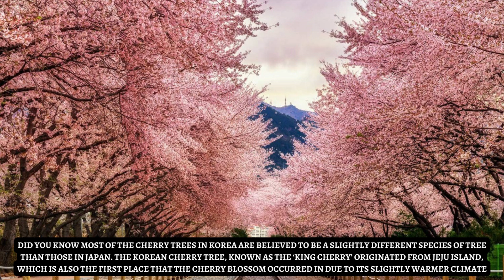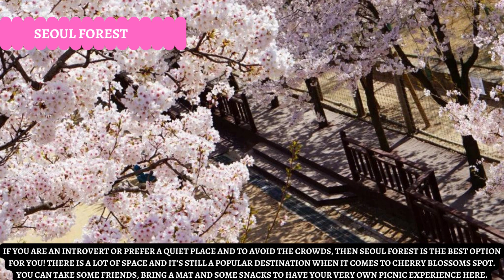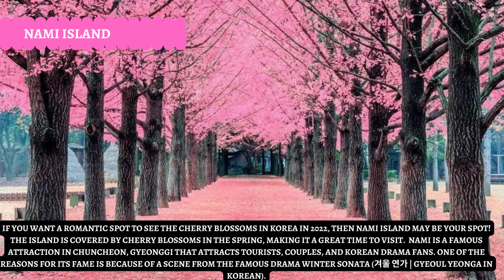Korea's Cherry Blossoms: Amazing Places to Visit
I'm going to share with you a very short list of the top places to see Cherry blossoms in Korea, not just next year, but nearly every year.

The cherry blossoms are blooming in many beautiful places all over South Korea, including our beautiful capital city Seoul.

When you consider the differences between cherry blossoms in Japan and those in Korea, they are actually the same. We need to know that another type of similar trees bloom in spring, such as peaches and plums.

When you think that flower is a cherry blossom, it will look similar and bloom earlier, and you won't realize it until someone corrects you.

I just wanted to let you know that it looks similar, but if you look closely, you'll see it's different.

Many of us expect to see and enjoy Cherry blossoms during Korea spring, however there are also other spring flowers blooming during the spring seasons, including Plum (Maehwa), Cornelian (Sansuyu), Canola flower, and also Azalea flowers. You can expect to see the blossom start in the south and move north.

Which place you excited the most to visit in South Korea to see the beautiful cherry blossoms? Have you plan your trip to see the beautiful cherry blossoms in South Korea 2022?